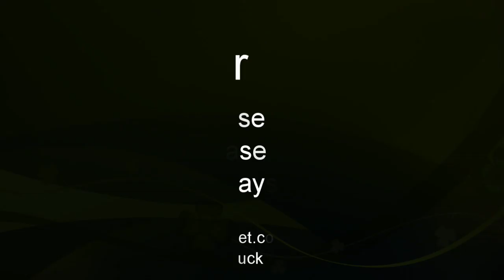It's Ynse's Fault !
I was watching Ynse's video about setting up the lights I sent him and it reminded me that I still had a growlight to set up. Unexpected results!
I've now set up a new "Closed Group" on Facebook called "Roger's Orchids". If you watch my channel, you are welcome to apply for membership where you can post photos, ask questions and generally join in with orchid related things.